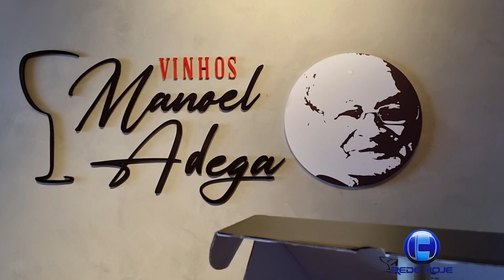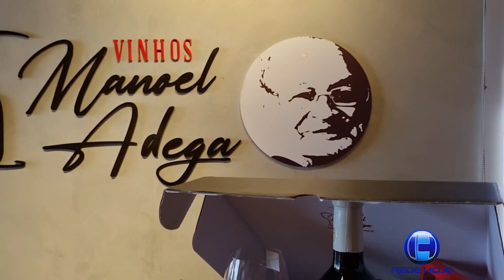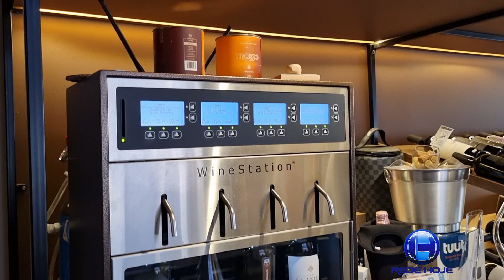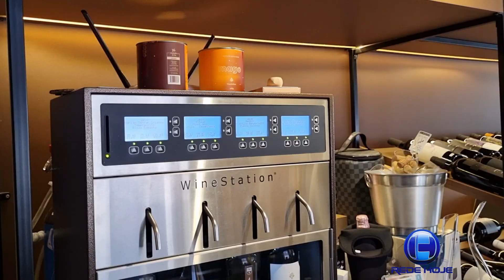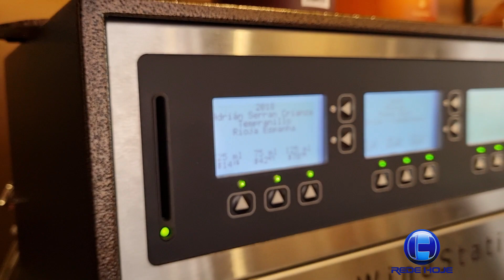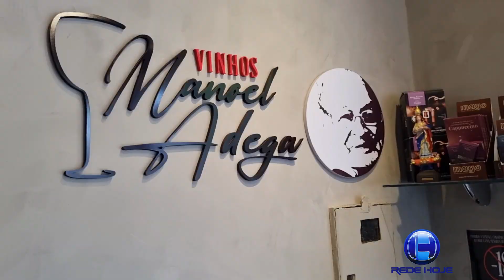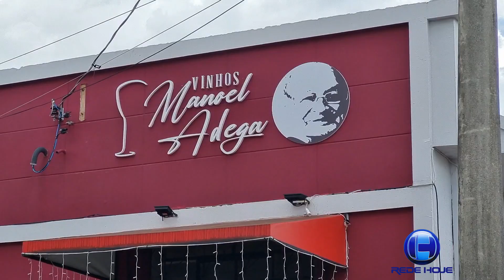ENGRENAGEM, NESTA EDIÇÃO: MANOEL ADEGA: A PEQUENA IMPORTADORA DE VINHO, VAI SE TORNANDO FRANQUEADORA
A Manoel Adega começou com distribuidora de vinhos, chegou à loja física e já está se estruturando para se tornar uma franqueadora. Diogo Ferreira, um dos donos, diz que conquistar o franqueado é tão importante quanto conquistar o seu consumidor. Para começar este projeto, a Manoel Adega contou co todo o apoio da Sicoob Coopacredi. Saiba como é.